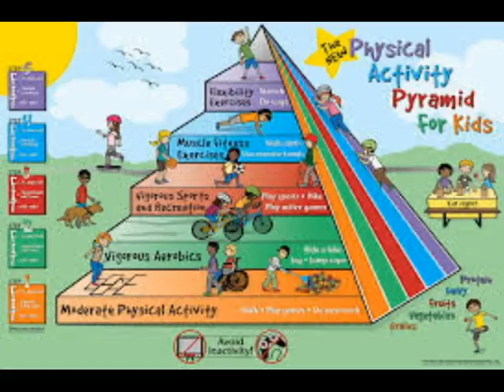Physical Activities For Children